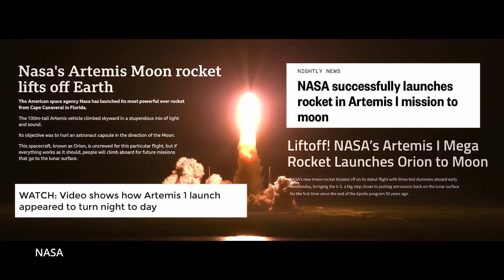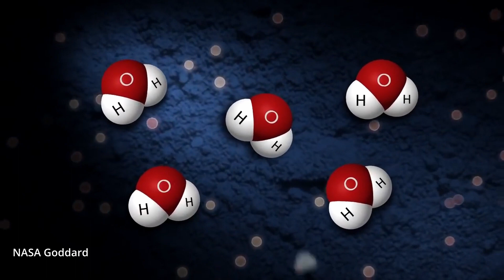The Real Reason NASA is Building on the Moon’s South pole!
In this captivating video, we delve into the intriguing plans of NASA as they set their sights on the Moon's South Pole. Join us as we uncover the real reason behind NASA's ambitious lunar mission and explore the exciting possibilities it holds for the future of space exploration.

Discover the untapped potential of the Moon's South Pole and why it has become a focal point for NASA's endeavors. We'll explore the scientific significance of this region, including its unique resources, such as water ice, which could revolutionize space travel and sustain future lunar missions.

Uncover the secrets behind NASA's plans to establish a sustainable presence on the Moon, paving the way for future human colonization and deep space exploration. We'll delve into the cutting-edge technologies and innovative strategies being developed to make this vision a reality.

Join us on this thrilling journey as we unravel the mysteries of NASA's lunar ambitions and understand the profound impact they could have on humanity's quest to explore the cosmos. Don't miss out on this thought-provoking video that will leave you inspired and eager to witness the next chapter in space exploration!